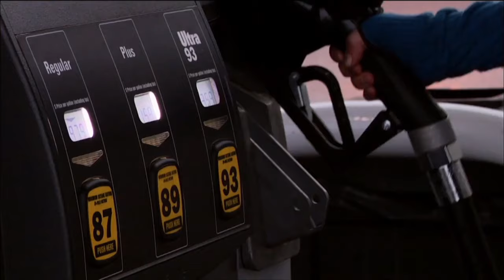World Oceans Day - Ocean Acidification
VIDEO CREDITS

Co-Producer: Michael Bond
Editor: Dylan King
Asst. Editor: Jennifer Masaoay

ABOUT XPRIZE

XPRIZE is an educational (501c3) nonprofit organization. XPRIZE is making such material available in an effort to educate and advance understanding of environmental, political, human rights, economic, democracy, scientific, and social justice issues, etc. we believe this

Title: ACID TEST: The Global Challenge of Ocean Acidification
Creator: NRDC.org

Title: Testing the Waters­ Acidification in the Mediterranean
[English version]
Creator: MedSeA Project

Title: EVT SCIENCE VIDEO­ Ocean Acidification
Creator: Extreme Ice Survey

Title: Chinook Salmon­ Waiting For The Rain
Creator: River Snorkel

Title: California Kelp Forests
Creator: Parafilms

Title: SURFING @ 1000 FRAMES PER SECOND
Creator: Chris Bryan

Title: ACID TEST: 3 Minute Science of Ocean Acidification
Creator: NRDC.org

Title: Dynamic Singapore. Port, Traffic, People. Time Lapse
9W1E&feature=youtu.be&t=1m18s

Title: Sea Bed Hunting On One Breath ­ Human Planet: Oceans,
preview ­ BBC One
v=MgRpwESWPLM&feature=youtu.be&t=58s

Title: B­Roll: Bleached Coral in American Samoa
Creator: NOAA Fisheries

Title: Overfishing ­ excerpt from Planet Ocean the movie

Title: Earth Day 2010 NOAA Dives Coral Restoration sites HD

Title: OCEAN DREAMING DVD ­ RELAXING SECENS OF THE UNDERWATER SCENERY

Title: Global Warming & Bleaching the Reef

(Thumbnail image)
Title: Great-Barrier-Reef
Creator: Australian Geographic